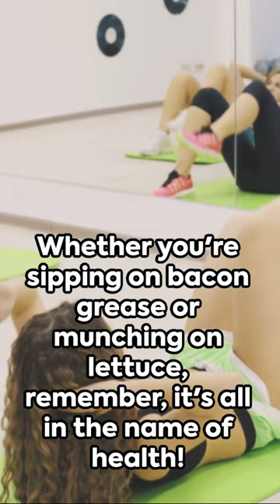Bacon vs. Lettuce: The EPIC Diet Showdown You Can't Miss! 🥓🥗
Dive into the ULTIMATE diet showdown: Bacon vs. Lettuce! 🥓🥗 Ever wondered which path leads to the fountain of youth or the secret to waving goodbye to those love handles for good? Prepare for a mind-blowing exploration of keto's high-fat paradise versus the vegan dream of a greener, leaner plate. We're not just talking about changing meals; we're transforming lives, turning mistakes into lessons, and munching our way through the mysteries of health with exclusive and inspiring conversations that'll make you laugh (and learn) our way to the top!

Embark on this profound exploration of trendy diets, where we dissect the ludicrous lengths we go for health. From sipping bacon grease to embracing lettuce with open arms, we're here to uncover the mind-blowing facts behind the fads. Think the keto diet and veganism are just about what's on your plate? Think again! We're diving deep—beyond the butter and beans—to bring you stories of personal growth, family dynamics, and how adopting a positive mindset can lead to incredible transformations.

So, are you ready to challenge everything you know about diets and discover the power of food to reshape not just your body but your entire life? Let's embark on this journey together, laughing and learning as we peel back the layers of the most buzzworthy eating habits. Remember, whether you're team 🥓 or team 🥗, it's all about finding the balance that works for YOU.

Let's turn those dietary battles into bountiful banquets of knowledge and fun!